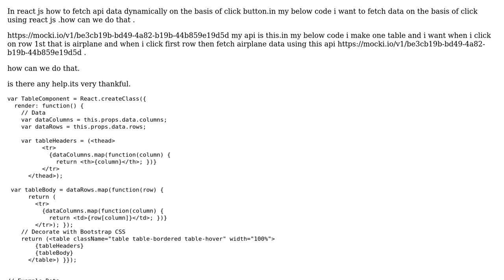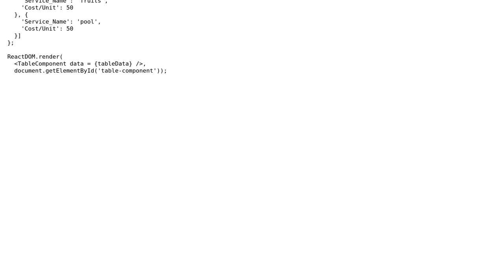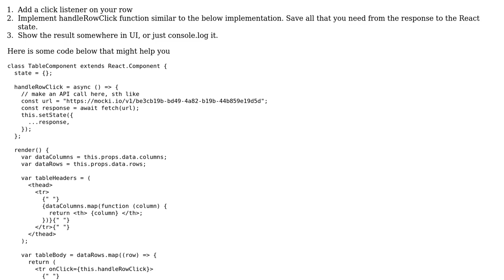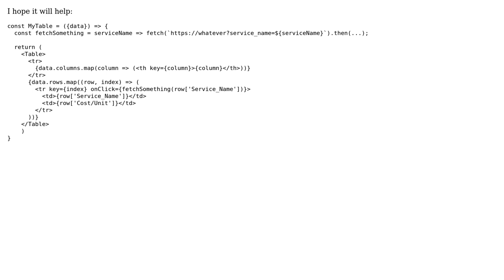How to fetch api data dynamically on the basis of click using react js? (2 Solutions!!)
How to fetch api data dynamically on the basis of click using react js?

With thanks & praise to God, and with thanks to the many people who have made this project possible! | Content (except music & images) licensed under CC BY-SA | Music | Images & others | With thanks to user Virtuoz user praveena kumari user Michael Rovinsky and the Stack Exchange Network Trademarks are property of their respective owners. You are responsible for your own actions.